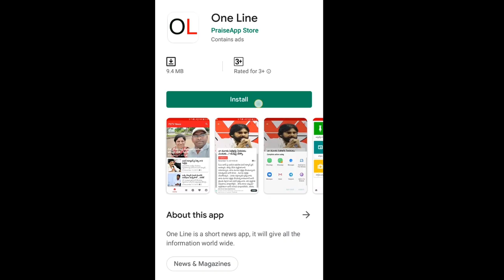AP CM Jagan Vs Chandrababu | జగన్ దెబ్బకు .. అడకత్తెరలో పోకచెక్కలా చంద్రబాబు | PDTV News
జగన్ దెబ్బకు .. అడకత్తెరలో పోకచెక్కలా చంద్రబాబు